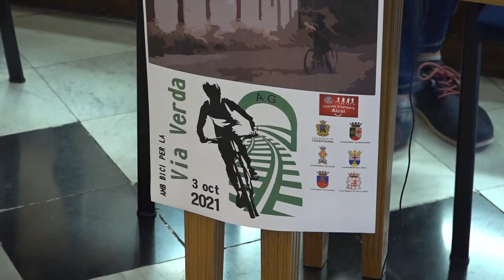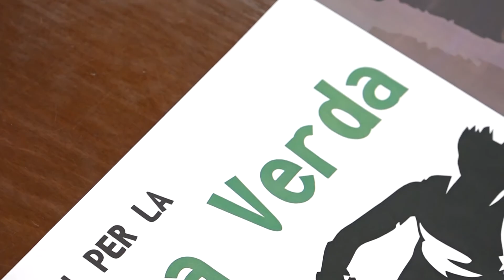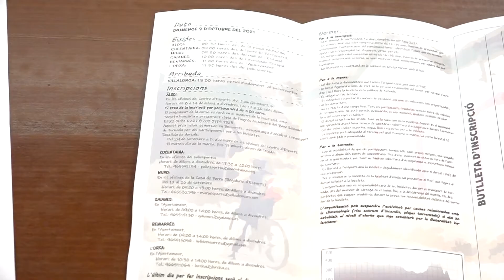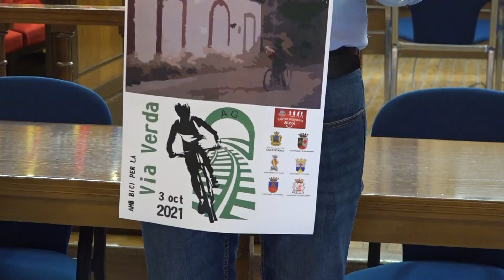Notícia Nova edició "“Amb Bici per la Via Verda” 20 setembre 2021